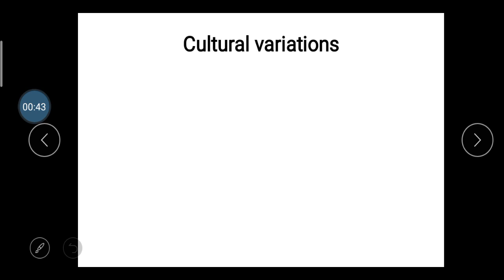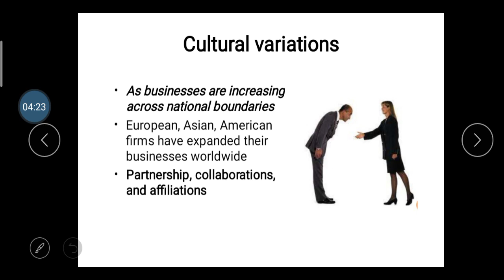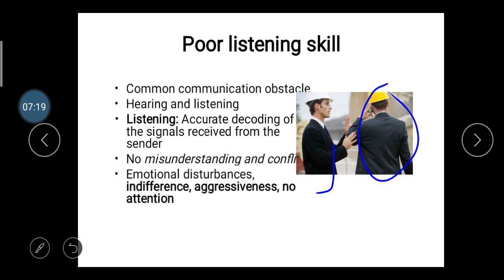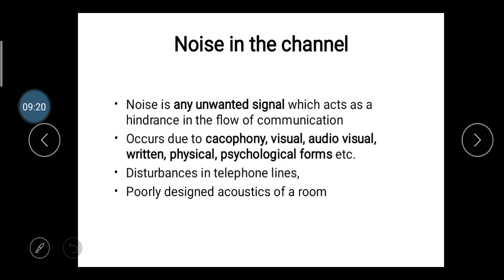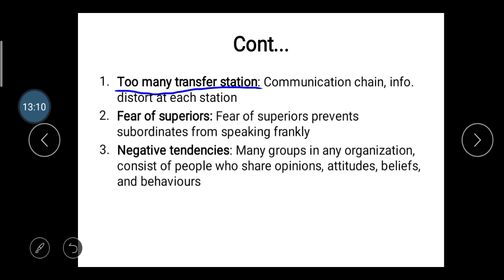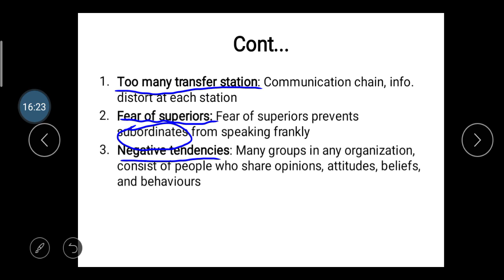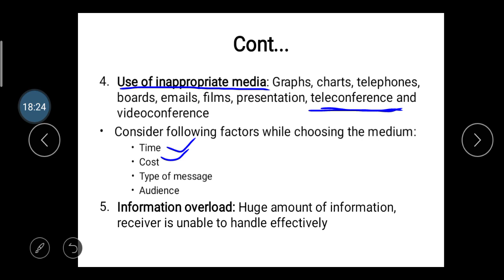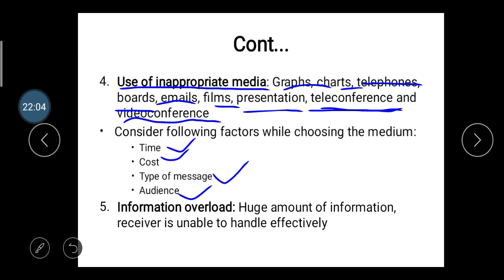ETC. Video lecture-8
Barrier of communication